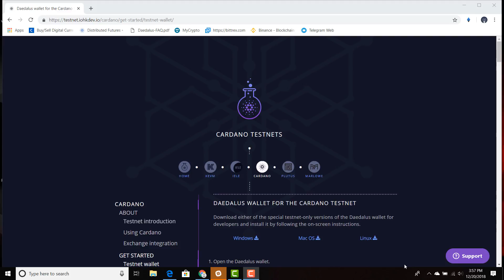Build up your experience with the Cardano testnets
The purpose of this video is to offer an insight on all of the testnest that Cardano has to offer.

Keep your crypto SAFE and SECURE

Equipment used

DdzFFzCqrhsiJvDPc5cNVNNnrXFnELk9hYtkL1PWansbn2htUrw1dqkSciXtSB6ZrxU637qSLDW9FVLmQTTdc6HmGLFuis4Mt6C8X8HA